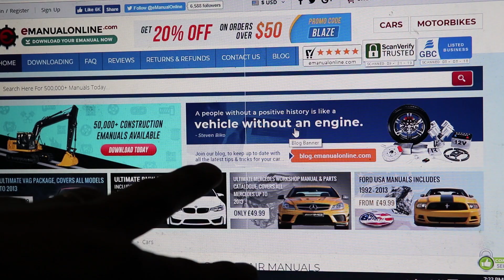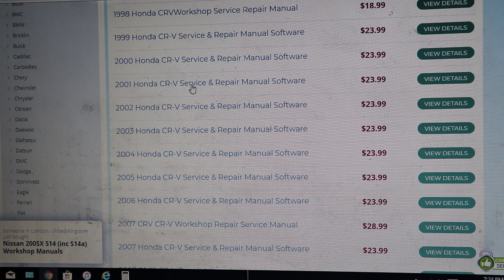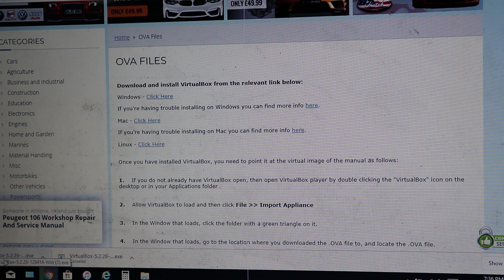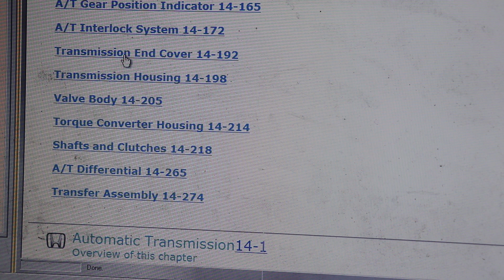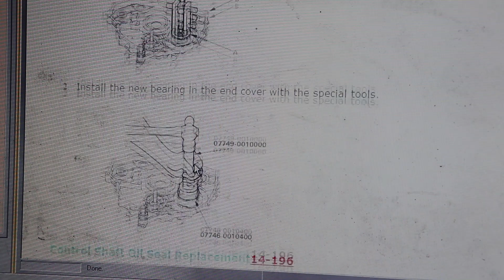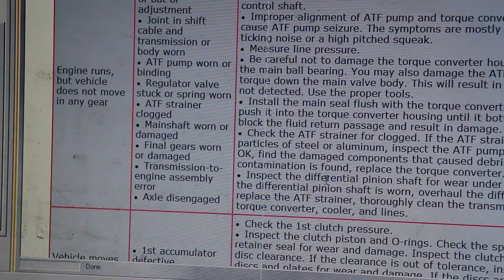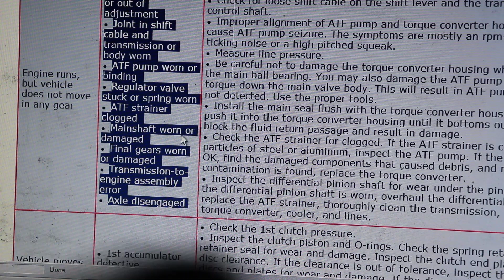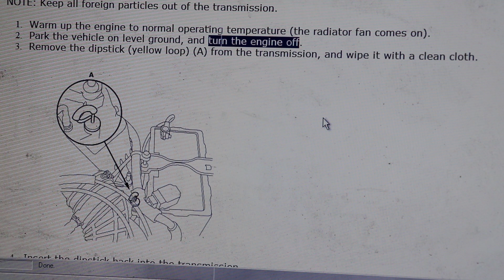Website Where you can Download Car Repair Manuals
Link to get Service Manual for all car models/make

In this video i will share you some secrets of mechanics like me and other popular mechanic vloggers on how and where we get the exact knowledge on how to fix any car we want.

TAKE NOTE: Not all manuals are on OVA file format. In case it is not supported by OVA there are still some software available for download for free.

In case you have experienced a problem opening the file they sent you just let me know and i will contact them directly to fix the issue..